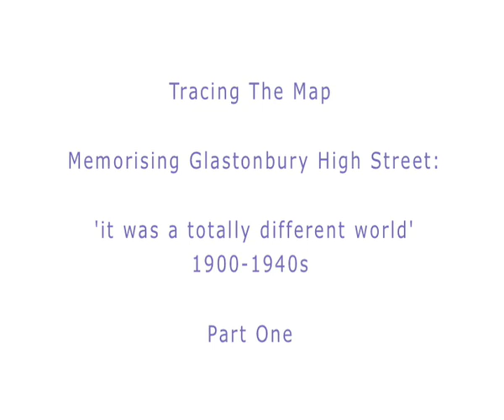Tracing The Map - part one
A documentary in four parts tracing the changes to Glastonbury High street from 1900 to the year 2000.